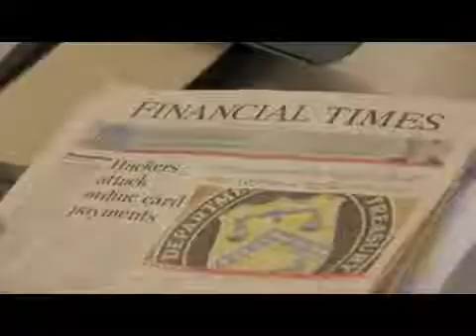Quantitative Analyst (Front-Office Quant) @ Crédit Agricole CIB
Kenza est analyste quantitative au sein du Crédit Agricole Corporate and Investment Bank (CACIB). Elle nous parle de son métier : concevoir et développer des outils de pricing pour le Front Office (traders, sales ...).

In English :
Kenza works as quant at Crédit Agricole CIB (Corporate & Investment Banking) : her role is to design and implement pricing and risk management tools for the front-office (traders & sales).

Quants or Strategists ?
It depends on the institution's jargon.
At Goldman Sachs, we say that Quants are the Strategists, because they do not only price assets and facilitate risk management, but also develop winning strategies on arbitrage activities.

Their backgrounds include science, mathematics or engineering as well as economics and finance. In addition to traditional quantitative finance activities, such as pricing and risk management, Strats are applying their skills to areas that include corporate finance, regulatory reform, business intelligence and automated trading.